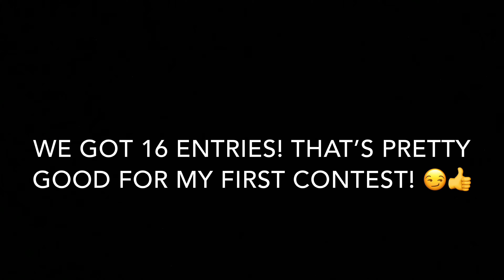Oze Animation | December 2020 Stopmotion Contest Results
I know I said the winners would be announced on the 20th... but I didn’t want to wait.. 🙃
CONGRATS ON WINNING

    Read More I dare you

Ok

Why are down here?

Ok just stop

Are you good?